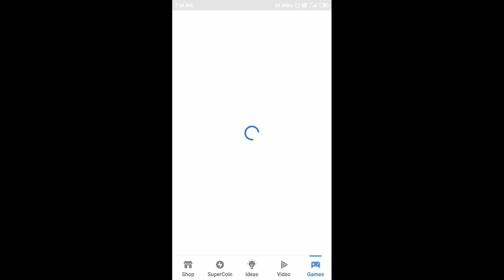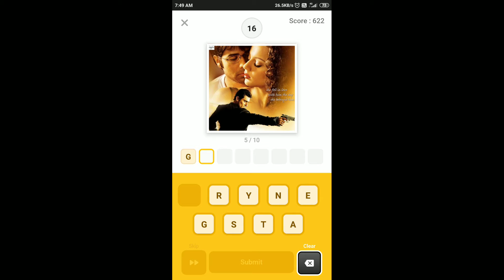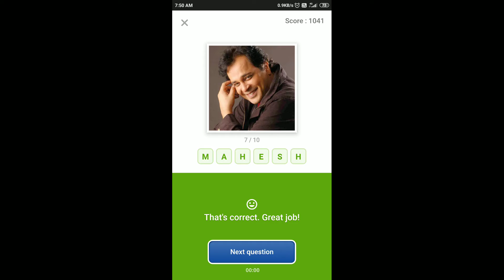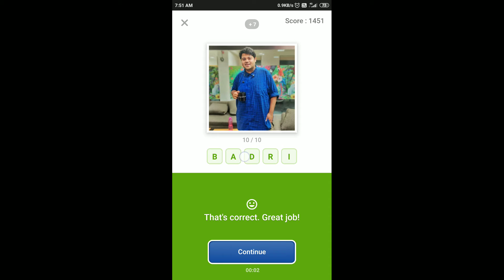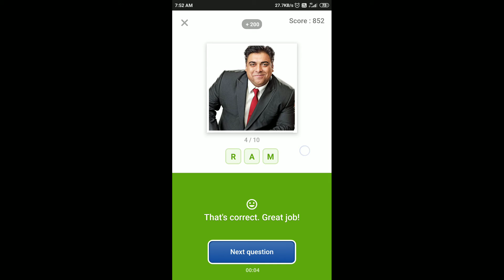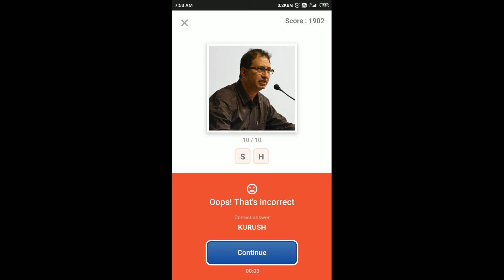Flipkart Guess What Quiz Answers Today | 27 November 2020 | Flipkart Game Zone | Part 2